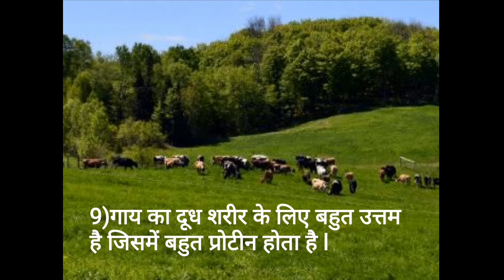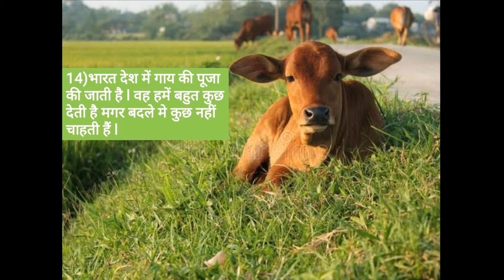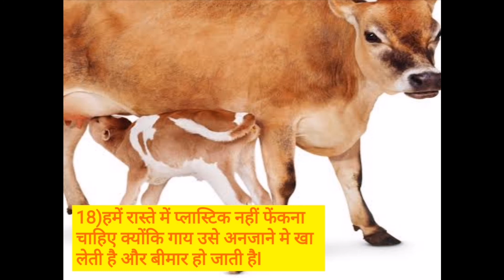गाय पर 20 लाइन निबंध /Project on Cow/Gai Par Niband 20 line/The cow essay in hindi/